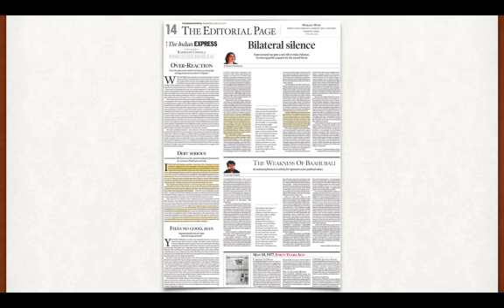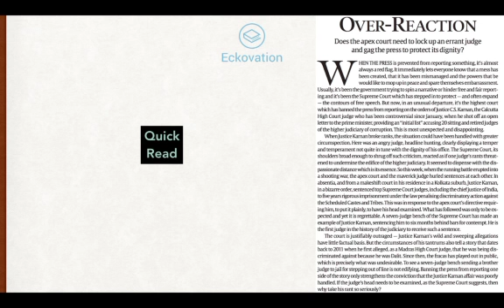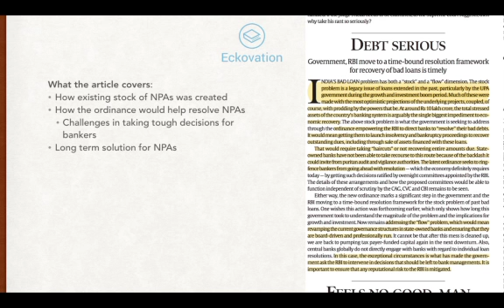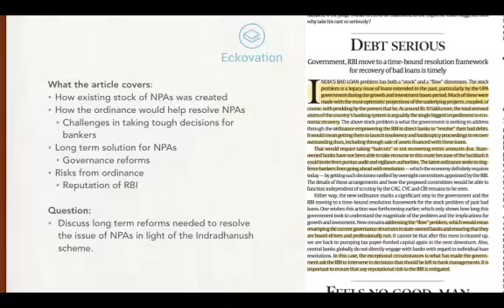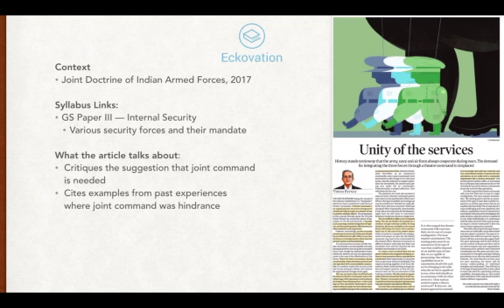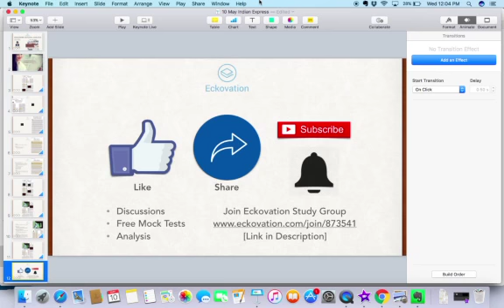Daily Current Affairs Analysis (HINDI) | 10 May, 2017 | Indian Express | UPSC, SSC, RBI, IBPS, RRB